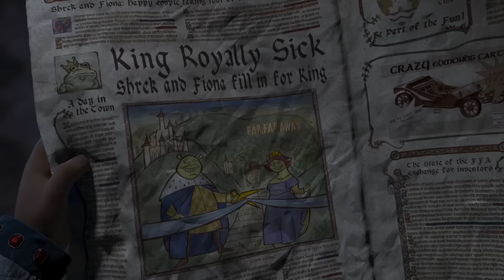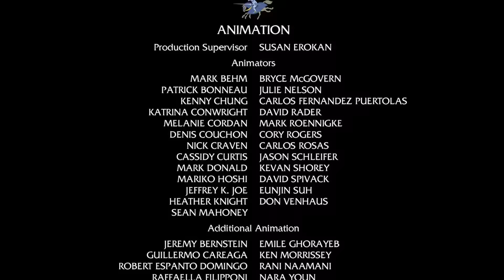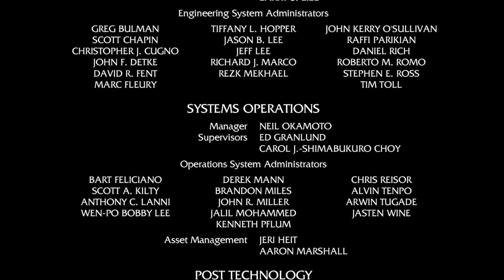Shrek the Third But It Exponentially Speeds Up Then Slows Down At The Credits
I made this a while ago and forgot to upload it. It probably won't be watched by anyone.